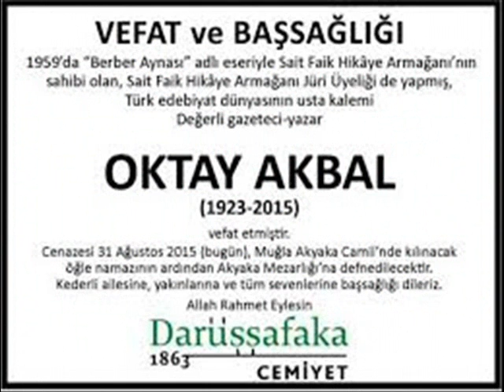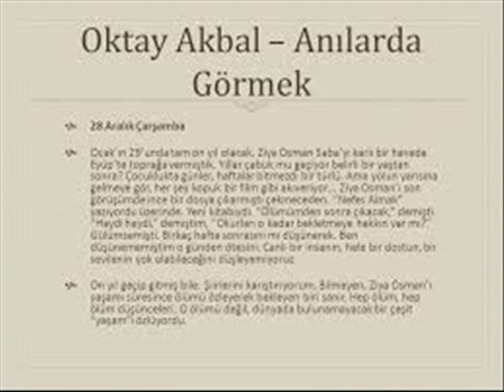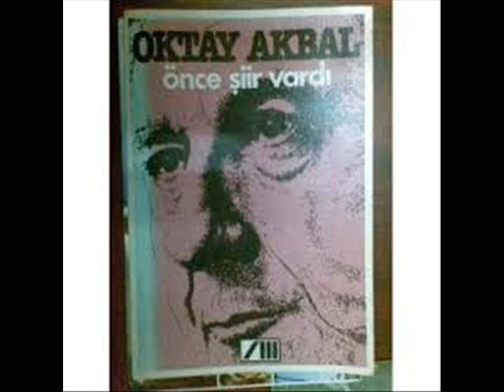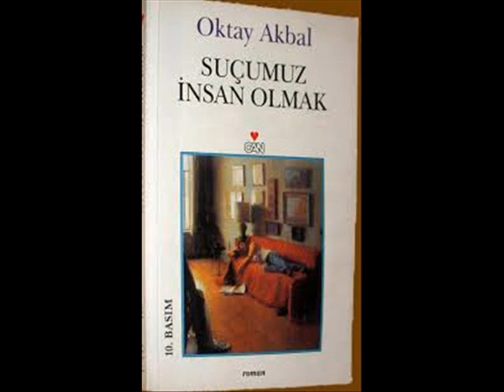Oktay Akbal (Çağdaş Türk Edebiyatı Kısa Biyografi Denemeleri)